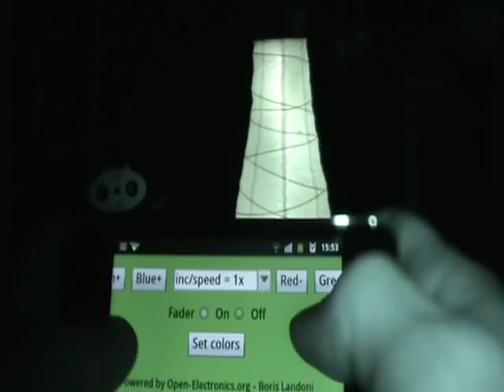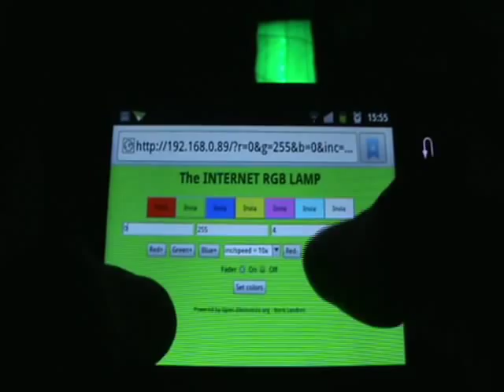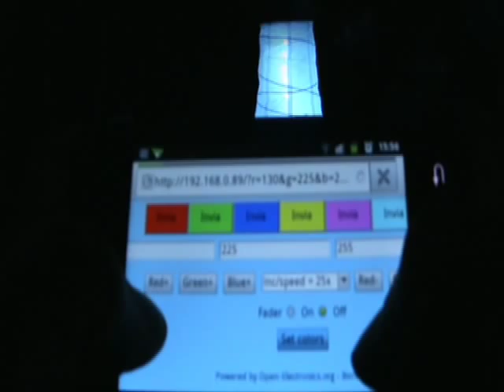ARDUINO WIFI RGB LAMP [IKEA DUDERÖ MODDING]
Using ad Arduino, a WIFI shield and a RGB you can hack the DUDERÖ IKEA lamp.
Control it from PC, Tablet, Smartphone